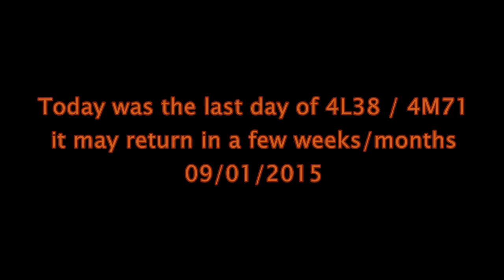Last 4L38 / 4M71 for now DRS 66301 09/01/2015 Passing Barking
DRS 66301
4L38 Daventry Drs (Dirft1) to Purfleet Deep Wtr Wf (Flt)
4M71 Purfleet Deep Wtr Wf (Flt) to Daventry Drs (Dirft1)
Last 4L38 /4M71 for now but may return in a few weeks/months